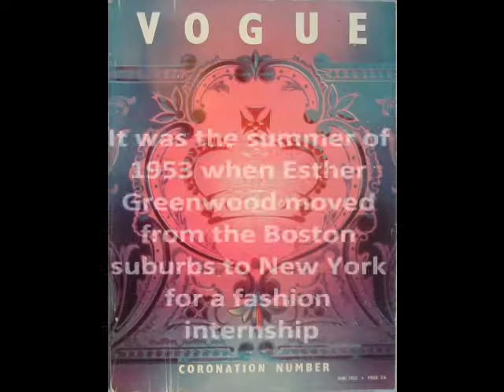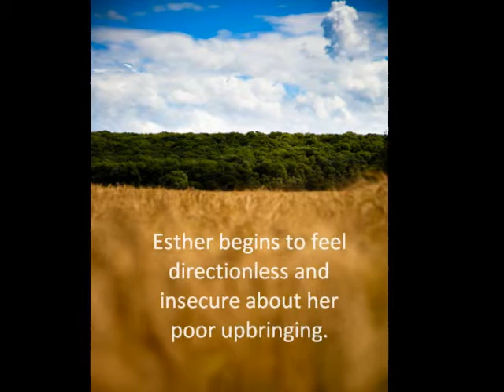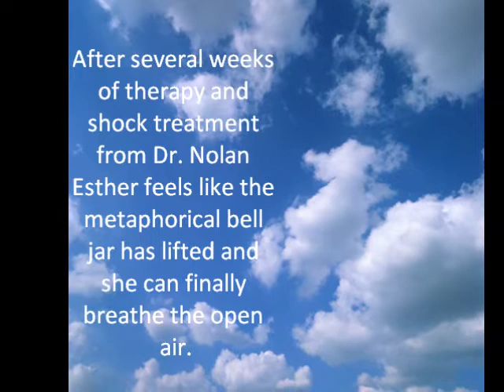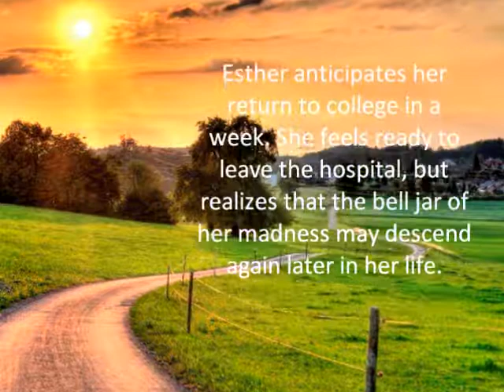The Bell Jar Trailer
A trailer for the Bell Jar I made for my english project.